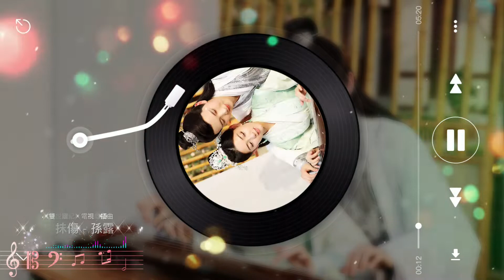孫露—一抹傷(伴奏 - Instrumental)【雙世寵妃 插曲】= 不兜轉已釋然是是非非的過往，放執念化逞強何必思量 = Chinese music ~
❖ 視頻為本人剪輯創作，1~2天左右更新一次，有興趣的可以點擊我頭像標籤觀看其他影片創作。
❖ 本頻道視頻中圖片及影片均來自網絡
作詞：孫露
作曲：陳珀
編曲：陳珀
製作人：陳珀
弦樂編寫：陳珀
弦樂錄製樂團：廣州交響樂團
錄音棚：星海音樂廳錄音棚
錄音師：蔡亞敏
吉他：Joey Tang (香港)
和聲：孫露
合成：SImon LI (香港)
母帶：楊嘉松